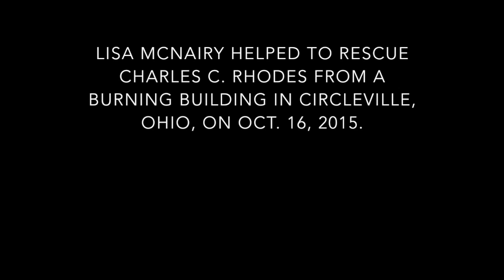Carnegie Medal presentation to Lisa McNairy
Carnegie Hero Fund Commission Executive Director Eric P. Zahren presented the Carnegie Medal to Carnegie Hero Lisa McNairy at a ceremony held Oct. 18, 2017 at the Harrison Township Fire Department in Ashville, Ohio.